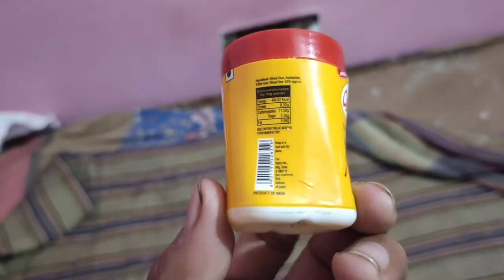catch hing review in hindi